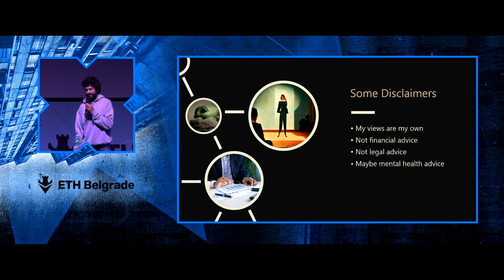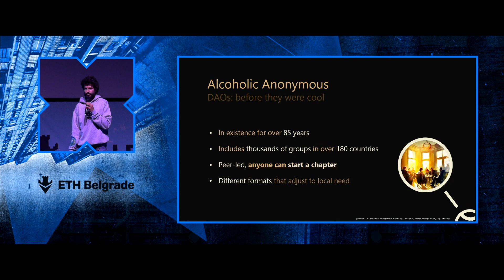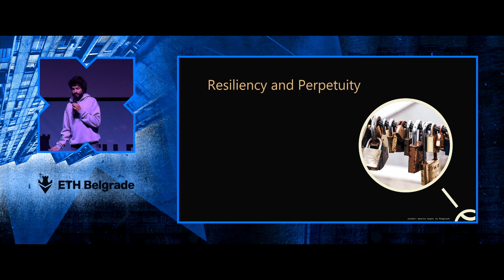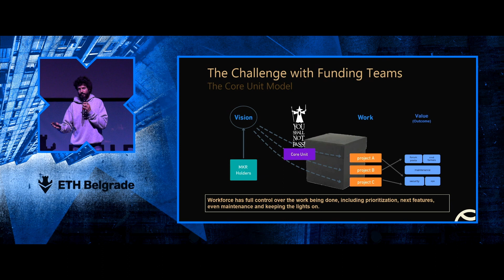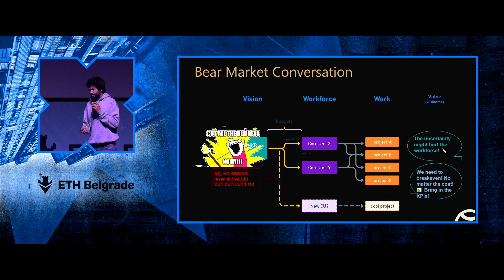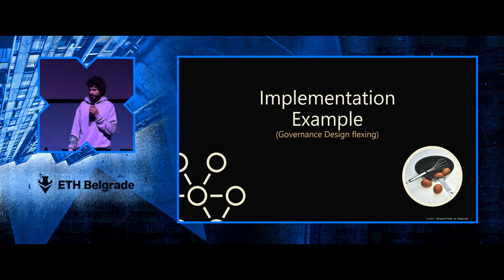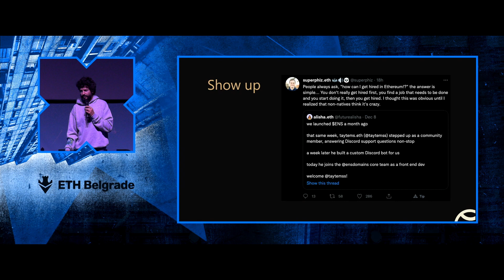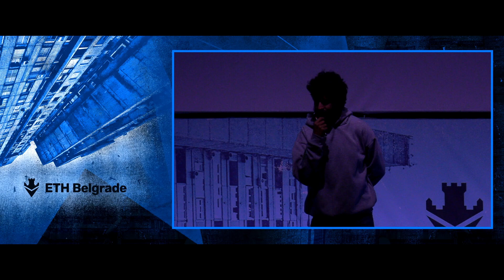Directing Decentralized Autonomous Organizations with a Focus on Work - Juan | MakerDAO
From Apples to Objectives: Directing Decentralized Autonomous Organizations with a Focus on Work - Juan | MakerDAO